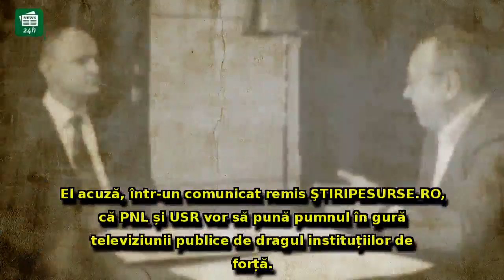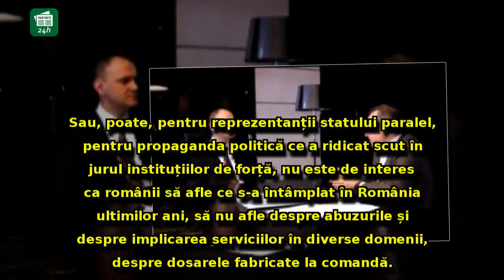Tensiune MAXIMĂ, după interviul lui Ghiţă! Vicepreședintele ALDE acuză: 'PNL și USR vor să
Tensiune MAXIMĂ, după interviul lui Ghiţă! Vicepreședintele ALDE acuză: 'PNL și USR vor să pună pumnul în gură televiziunii publice'